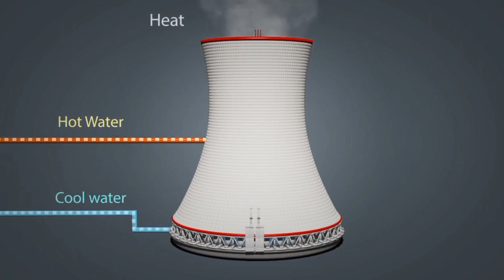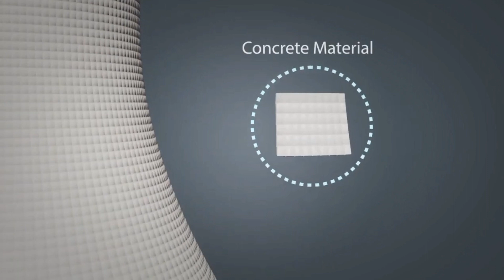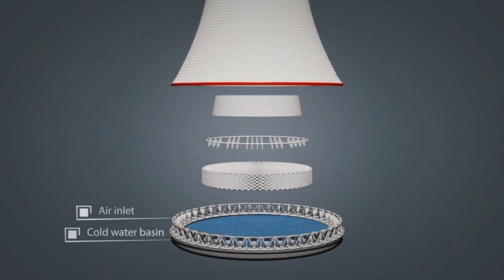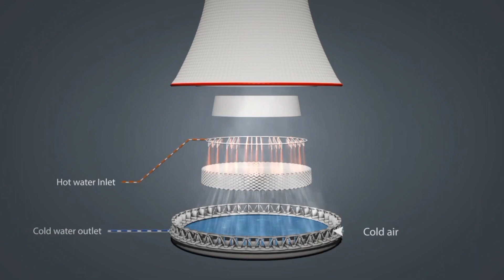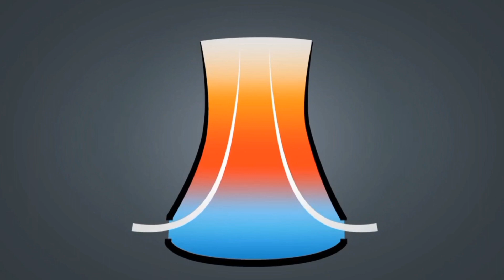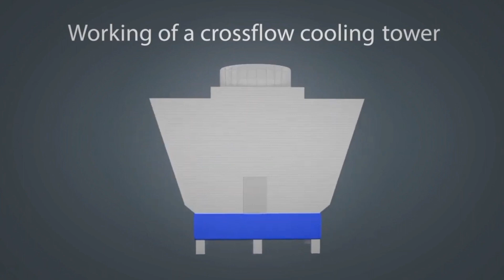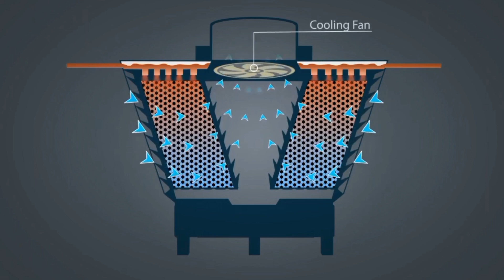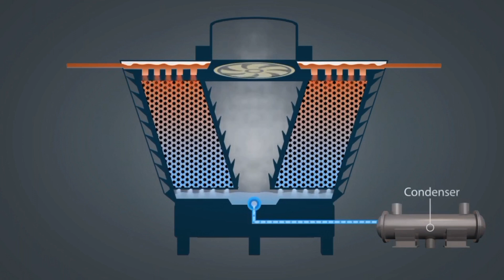COOLING TOWER (DEFINISI, TIPE, KOMPONEN & CARA KERJA) + ANIMATION OF COOLING TOWER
Hai teman-teman,.
Pada video kali ini kita akan membahas tentang definisi cooling tower, tipe-tipe cooling tower, komponen-komponen yang terdapat dalam cooling tower, dan cara kerja atau prinsip kerja cooling tower.
Semoga bermanfaat.